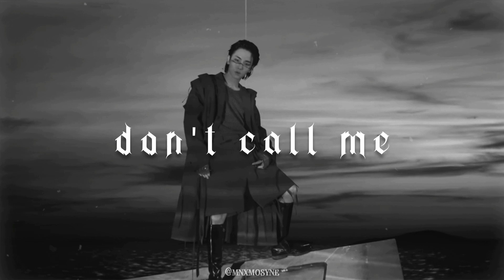shinee - don't call me (𝙨𝙡𝙤𝙬𝙚𝙙 + 𝙧𝙚𝙫𝙚𝙧𝙗)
hope you like it ๑(❛ᴗ❛๑ )